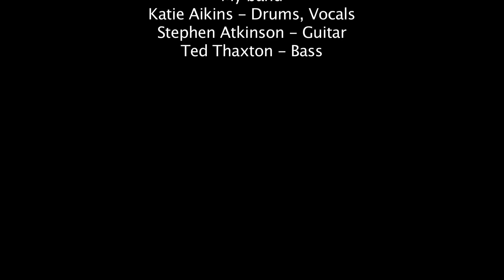Red Light Cafe Highlights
Michael Stewart performing live with band at the Red Light Cafe, sound engineer Zane did his thing.  Nick the Afton Rep made everything smooth! Audience participation was wonderful, had a great time!